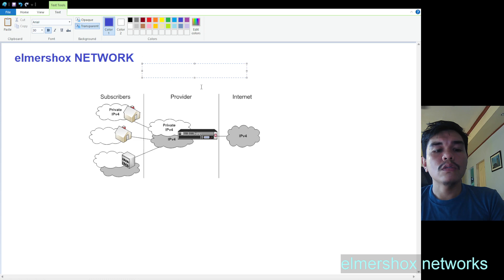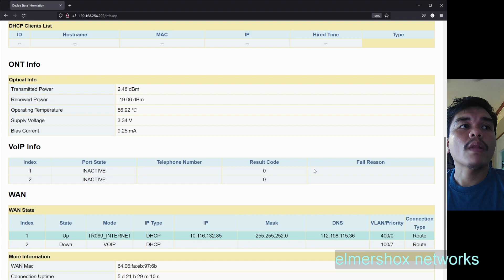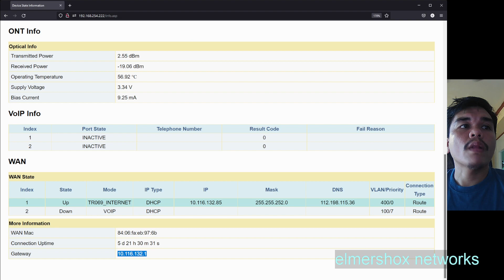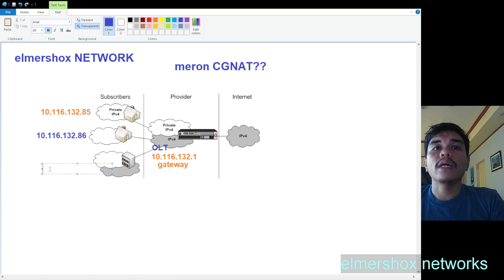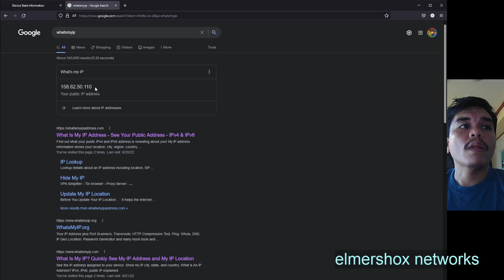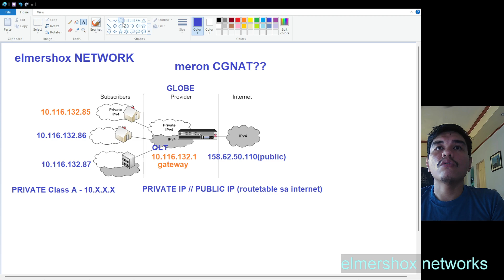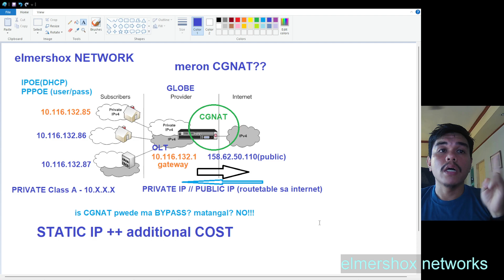how to check if your on CGNAT vs STATIC IP tagalog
ISP IP ADDRESS - CGNAT or STATIC IP? - TAGALOG Version
Ang CGNAT ay ginagamit sa sharing ng IP address with may customers para mamaximize yong ip address since limited lang ang ipv4 address ngayon due to marami na po gumagamit at need po yan bibilhin ang ipv4 address.. hindi po eto sanhi ng SLOW BROWSING or SLOW CONNECTION.

its a Carrier GRADE Router just translating IP address from PRIVATE to PUBLIC!

CGNAT, or Carrier-Grade NAT, is a technique used by internet service providers (ISPs) to share a single IPv4 address among multiple customers. This is necessary because the pool of available IPv4 addresses is running out.

In this video, I'll explain what CGNAT is, how it works, and why ISPs use it. I'll also discuss the pros and cons of CGNAT, and I'll answer some common questions about it.